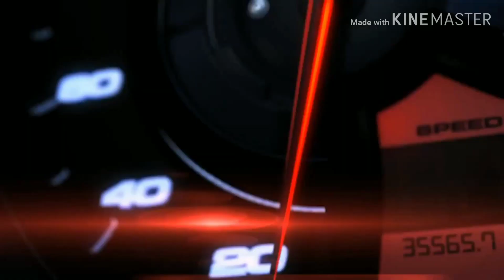Rider iLi YouTube Channel Intro!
This is My Intro Video.